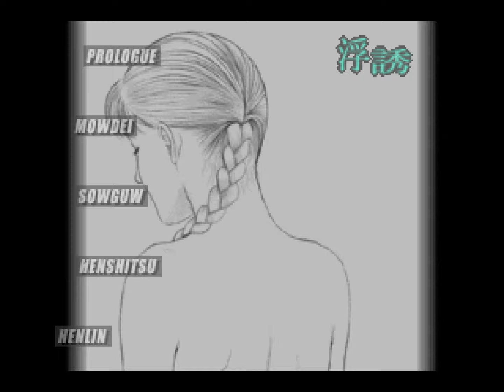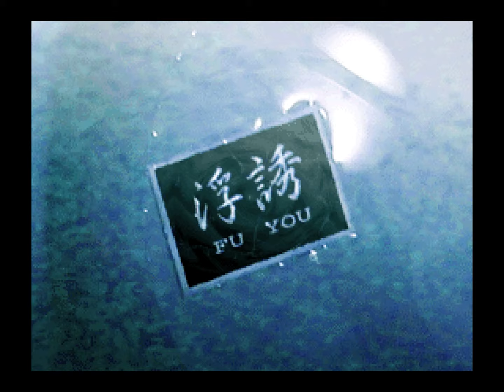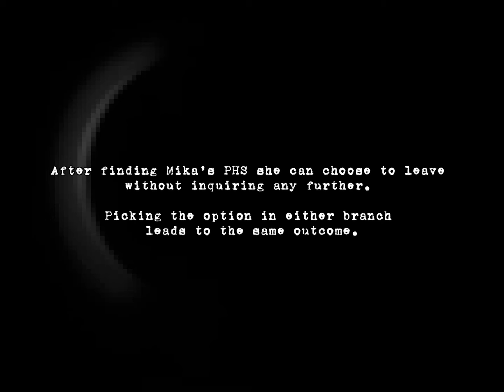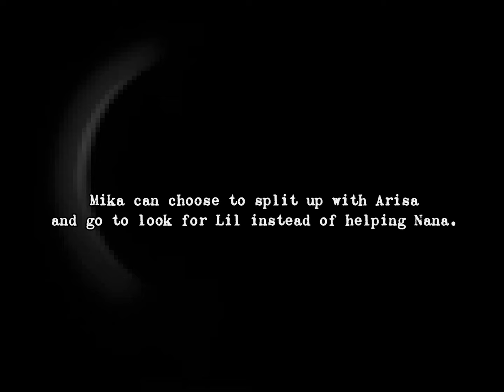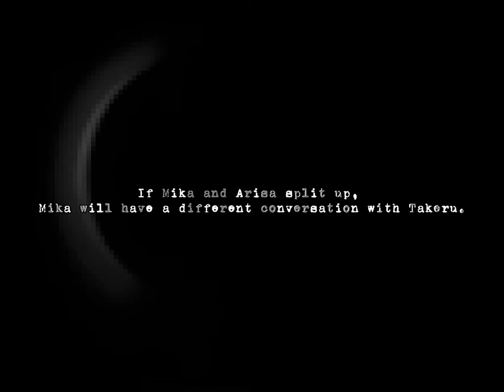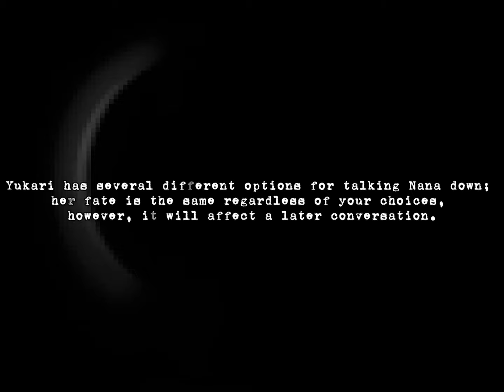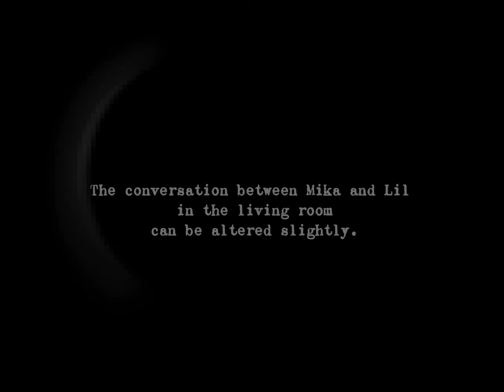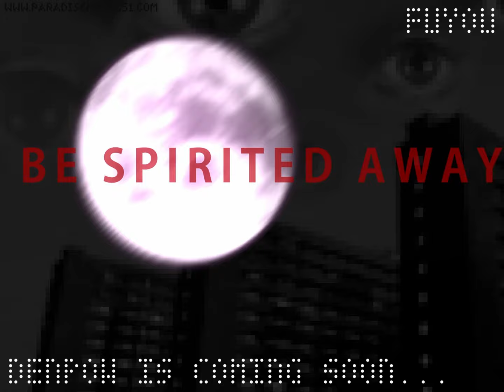6. 浮誘 FUYOU | ムーンライトシンドローム Moonlight Syndrome English Translation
NOTES:
On the subject of titles - Each of Moonlight Syndrome's scenarios, with the exclusion of Prologue and Epilogue, has a title comprised of two kanji. The romanization is meant to imply an alternate reading of the same kanji, however, indicating a double entendre. In this case, Fuyou (fuyuu, ふゆう), as spelled in the title card, 浮誘, refers to temptation, seduction, luring. Its alternate reading, 浮遊, instead refers to floating, hovering in the air. Hence "Floating Temptation", as the middle schoolers are lured by the Pulse into jumping to their deaths through the course of the chapter.

6:12 - PHS stands for Personal Handy-phone System. A cellphone.
23:44 - KinKi refers to a male Idol duo, Koichi and Tsuyoshi Domoto
1:16:46 - In Japanese, Arisa is making a pun about the shows Hagure Keiji Junjoha and Hagure Keiji Passionate Kei, where she is following Chisato's “Hagure” with the rest of the title. Of course, it could not be translated directly, so Jolovey found a replacement that would keep with the investigator theme.

Gameplay - Xed51

Original graphics - Cat

Editing - Lord NINTENDO

Set design - Johnny Casket

Special effects - Industrial Rakes and Goblins

Original soundtrack - 1910, Chinese

Special thanks:
TopDrunkee Thy ILLnifique
Barrel Liberation Front COO "JAEGER"
Hideous Kojima
Milly the Muscle